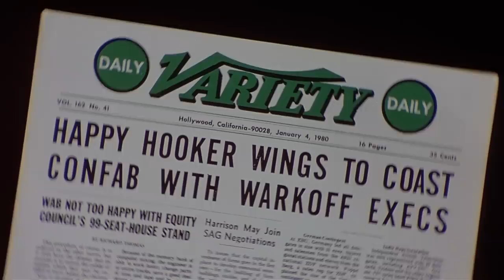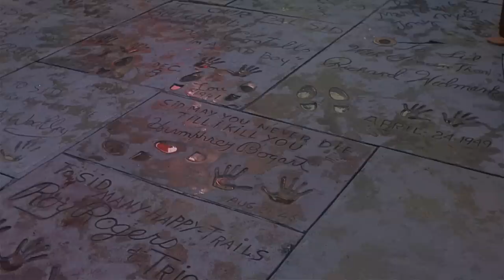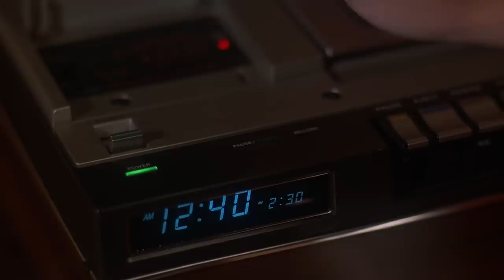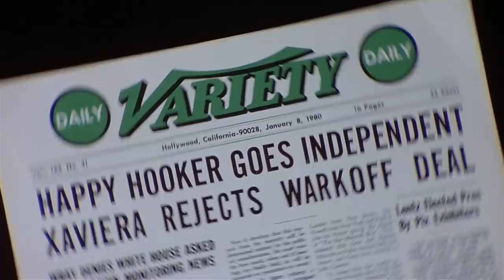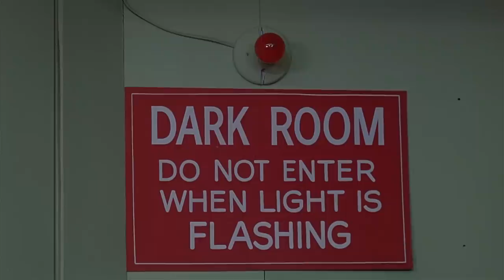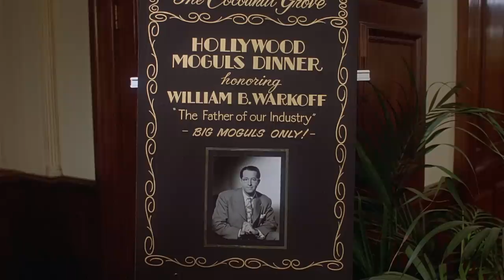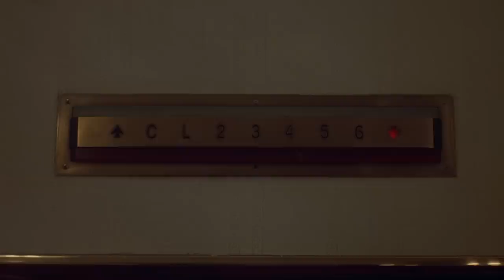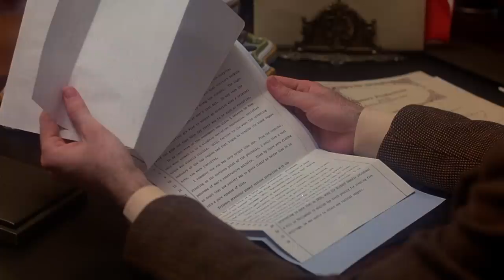The Happy Hooker Goes Hollywood | English Full Movie | Comedy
In the glitzy world of Hollywood, an unexpected arrival shakes up the status quo. A charming and audacious woman from humble beginnings embarks on a journey to conquer the entertainment capital, armed with nothing but her wit and determination. As she navigates the cutthroat industry, she encounters a cast of eccentric characters, each with their own agenda. From scandalous affairs to high-stakes deals, she must maneuver through a web of intrigue and betrayal to achieve her dreams. Will she rise to the top or become another casualty of Tinseltown's allure? Prepare for a wild ride through the glamour and grit of Hollywood, where every twist and turn brings new surprises and revelations.

Starring: Martine Beswick, Chris Lemmon, Adam West

Directed By: Alan Roberts